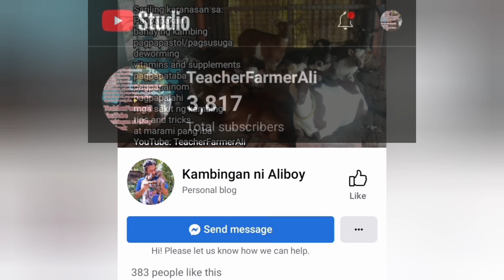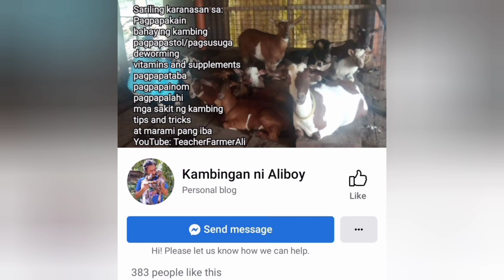namaga ang ulo ng aking kambing